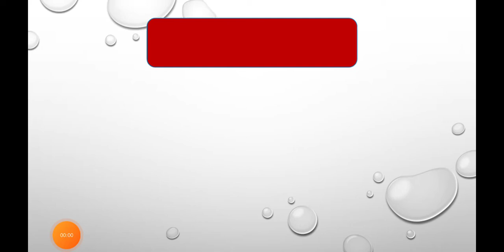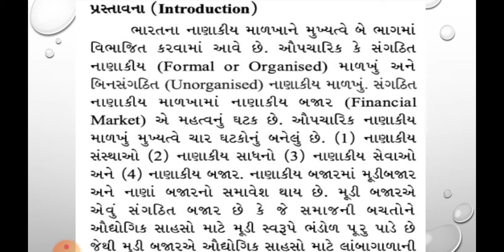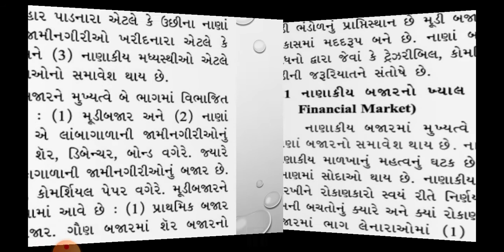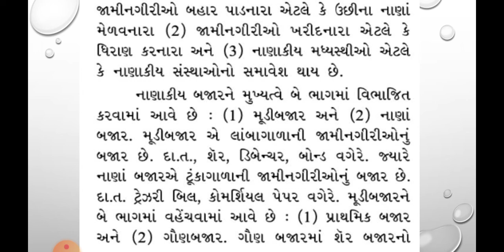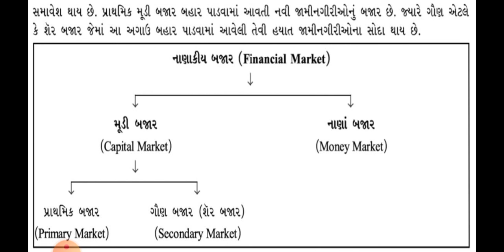STD : 12 SUBJECT : B.A. CHAPTER : 9 (PART 1)